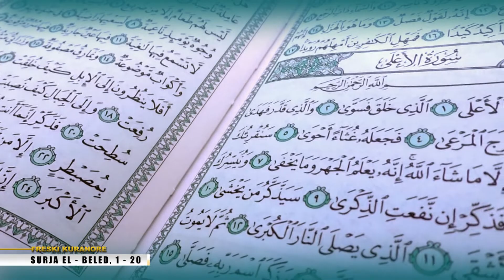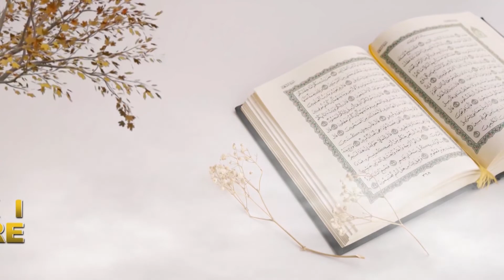RAMAZANI 2020 - FRESKI KURANORE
FRESKI KURANORE NEW

LEXON: SEFEDIN ARIFI - NXËNËS I INSTITUTIT TË HIVZIT "HFZ. HASAN ZENDELI"

SURJA EL - BELED, 1 - 20